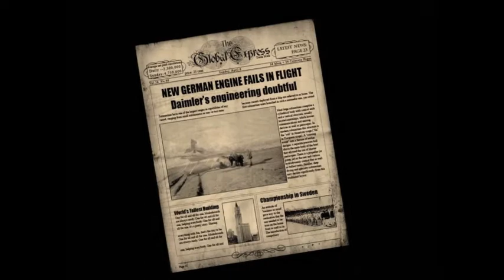MataHari 8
Welcome to my lets play of Mata Hari